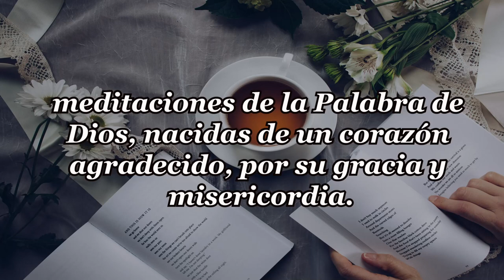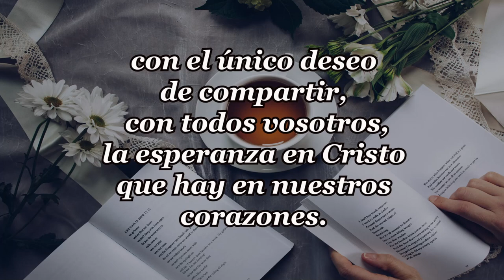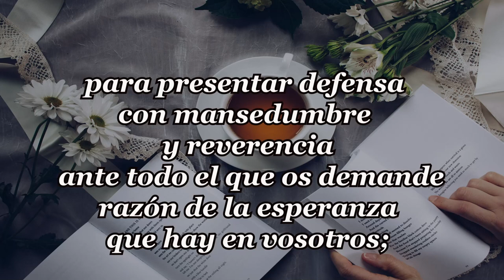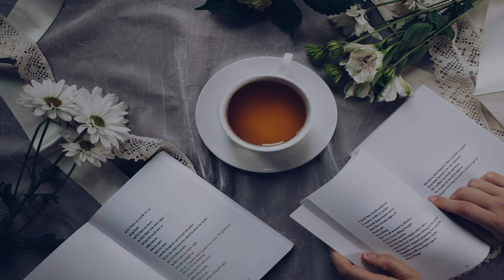256-TU BUENA TIERRA